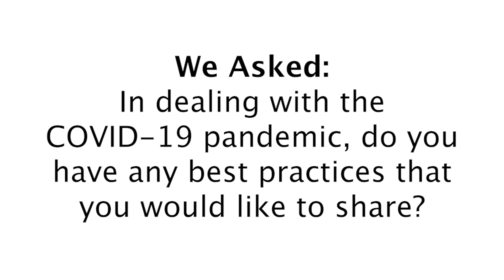Georgia Judges Adapt to the COVID-19 Crisis: Chief Judge Brian Amero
Chief Superior Court Judge Brian Amero
Flint Judicial Circuit
President-Elect of the Council of Superior Court Judges